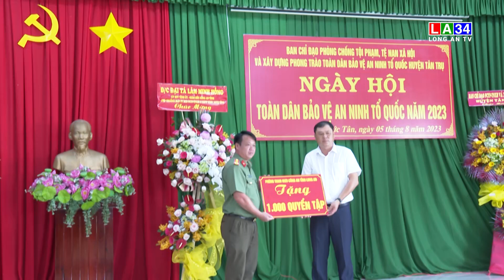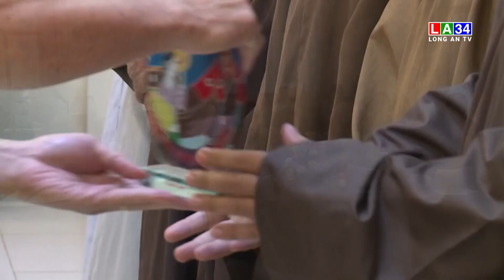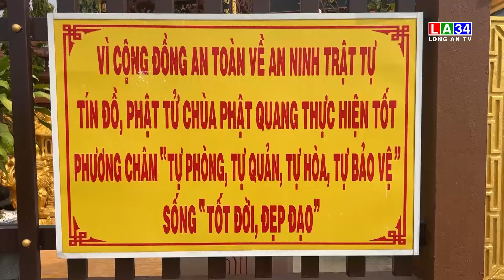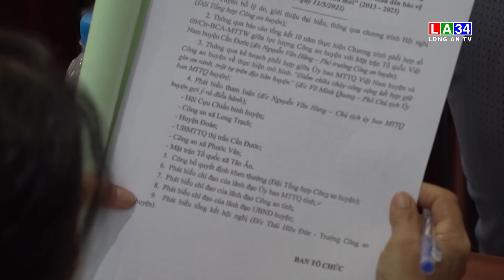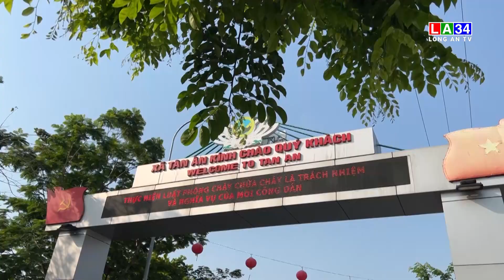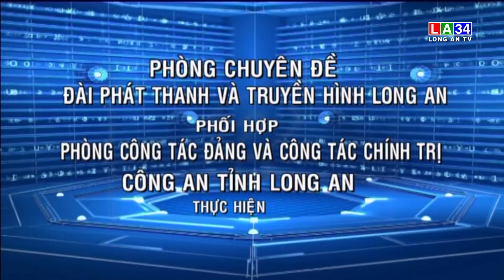Phong trào toàn dân bảo vệ an ninh Tổ quốc trong đồng bào Phật giáo